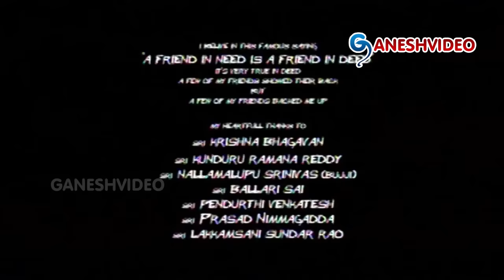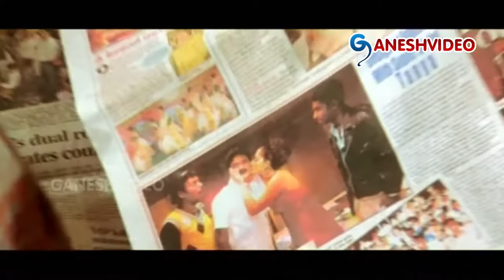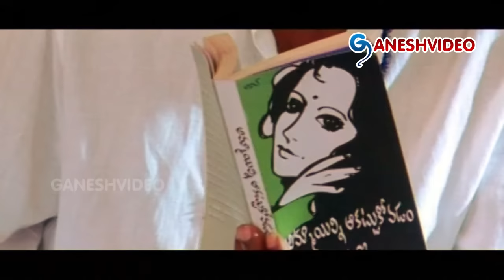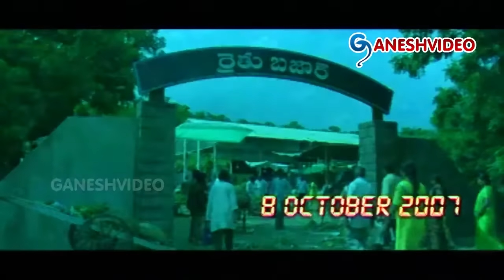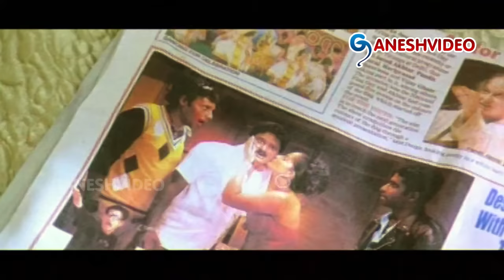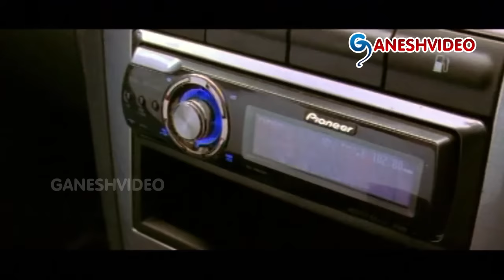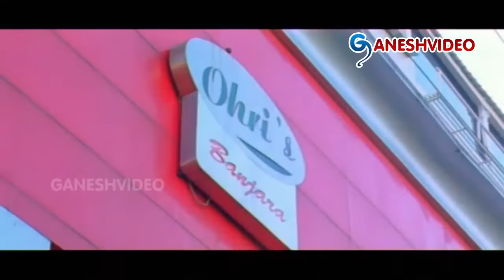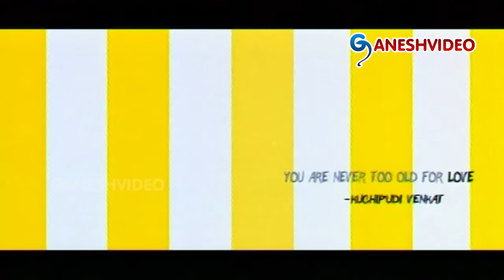John Apparao 40 Plus Full Telugu Movie || Krishna Bhagavan || Ganesh Videos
John Apparao 40 Plus Full Telugu Movie

Movie: John Apparao 40 Plus,
Cast: Krishna Bhagavan, Simran,
Director: Kuchipudi Venkat,
Producer: Kuchipudi Venkat.
Release date:March 20, 2008.

Songs:
1. Meghalalo
2. Theme music
3. Apparao
4. O Bangaru
5. Kajara
6. Ninnu Kori
7. Ennenno